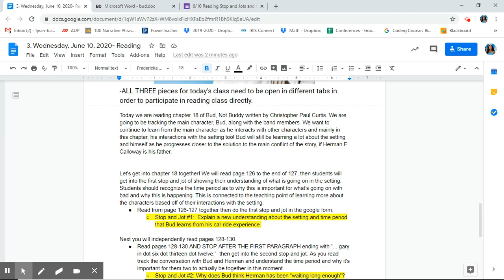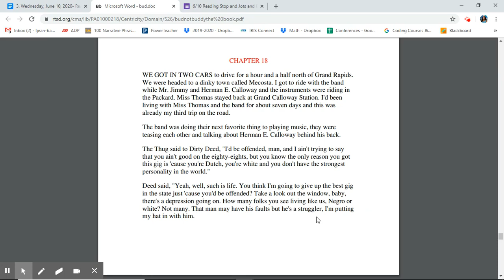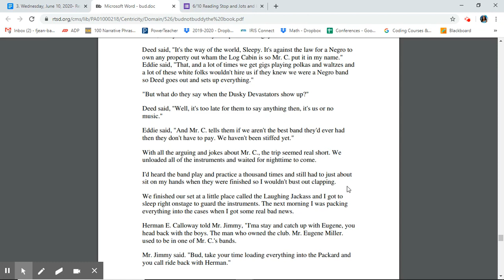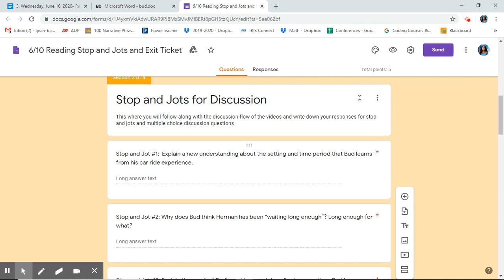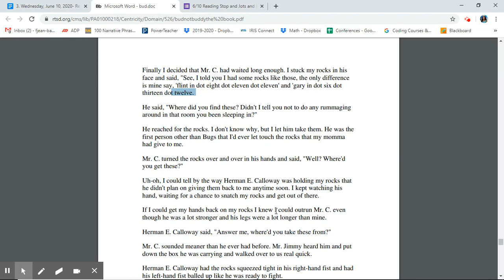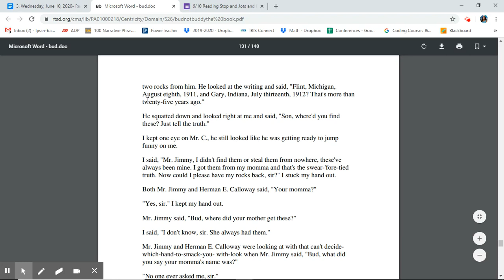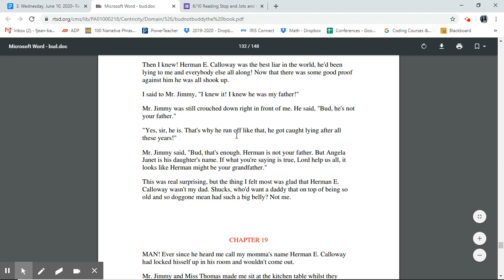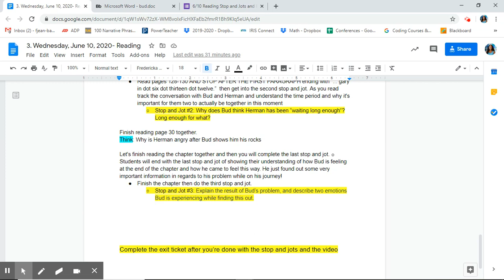Reading Lesson Wednesday June 10